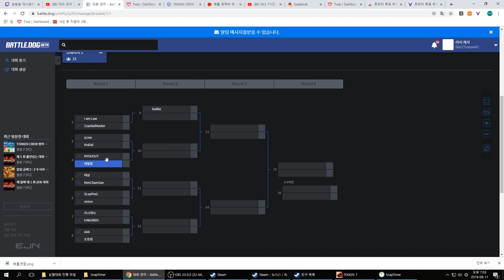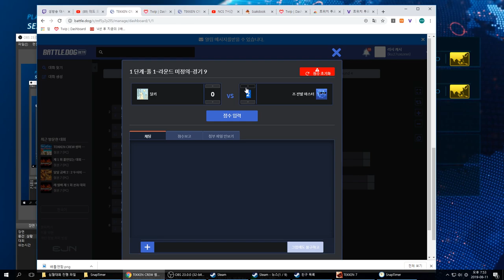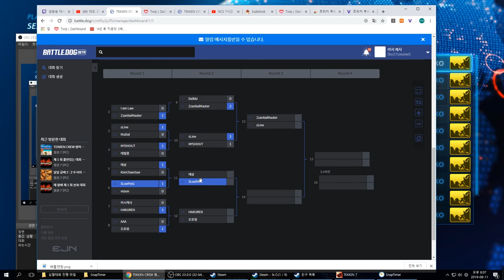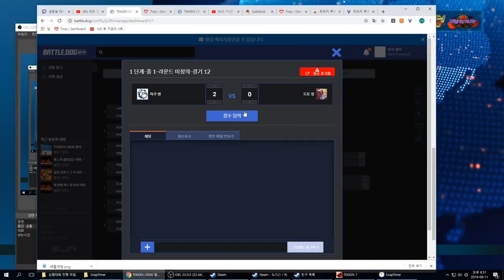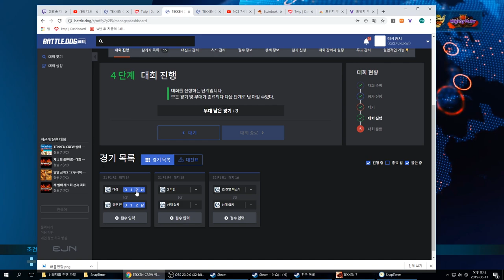제1회 SummerChickenCrash! Feat.(여름 복장 대회)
풀영상 조금 늦어 죄송합니다
내일은 하이라이트 영상으로 올리겠습니다!

텍켄크루 네이버 카페에도 많은
대회 자료가 있으니 관심 부탁드립니다!
다시 한번 대회 진행 및 지원 텍켄크루 감사드립니다!